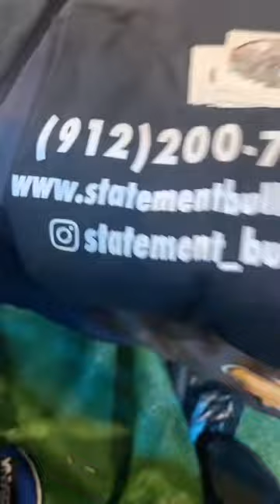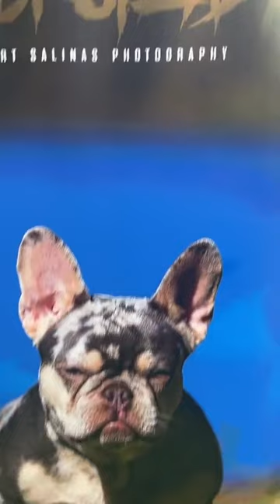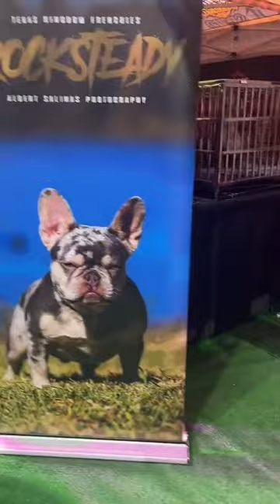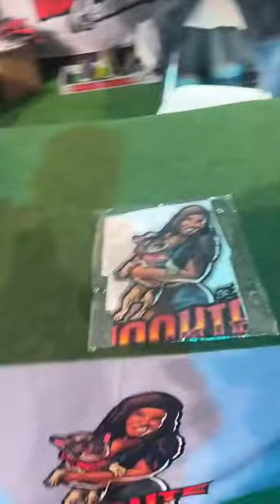Fluffy frenchie Merle frenchie American Bully Off the leash dog show Live Footage raw and uncut